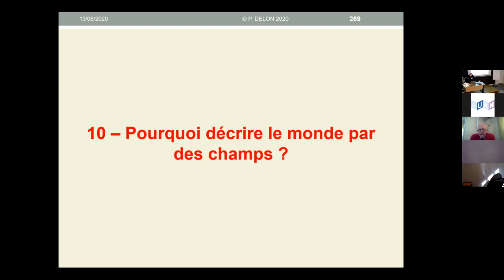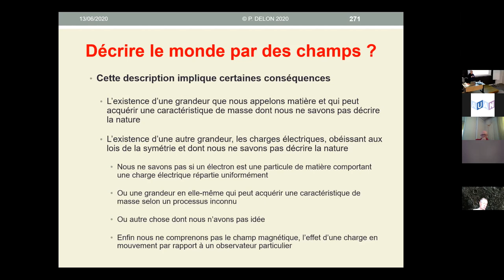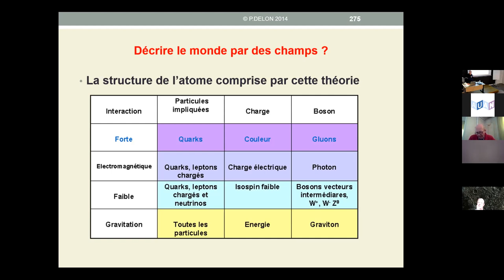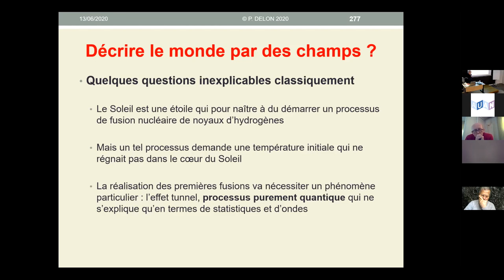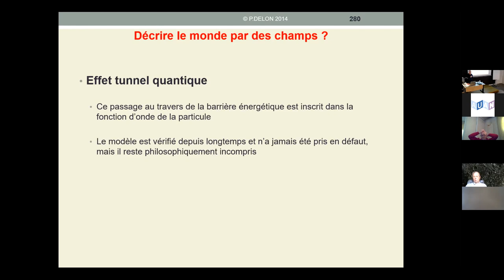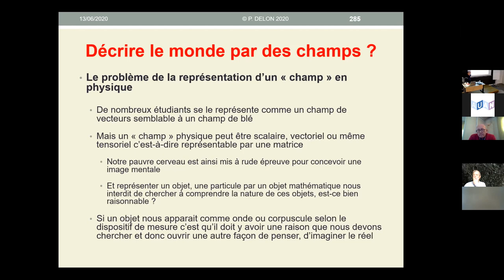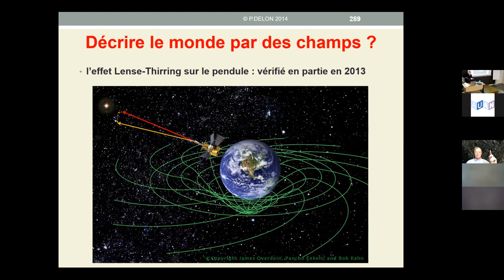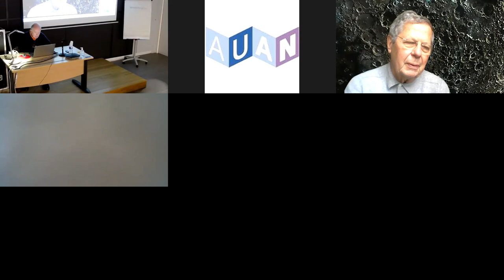Apparences et réalité en physique (10/11)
Les choses sont souvent très différentes de ce que nous pensons qu'elles sont !
Cette conférence fait partie d'un cycle de conférence de M. Patrice Delon.  Il a enregistré ces conférences et nous les a proposées pour vous faire envie de venir aux conférences qui auront lieu cet été 2023 à Astroval.